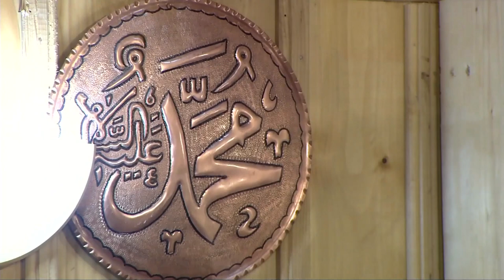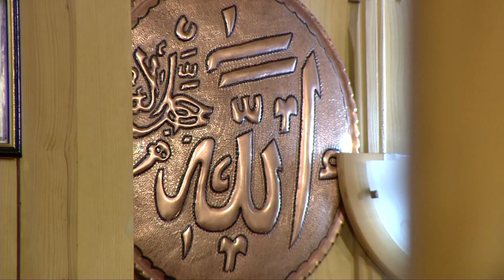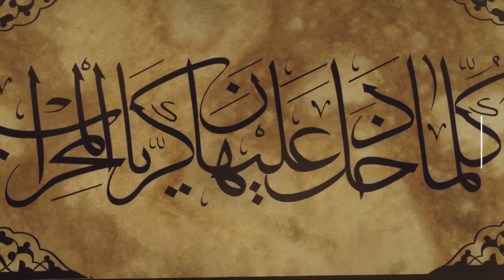Specijalni program “Bedrija, 2020”